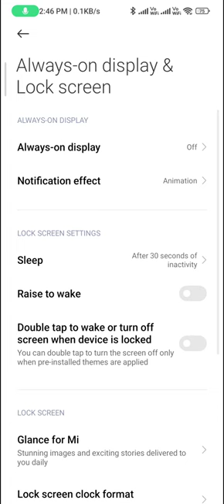Double tap to screen on in redmi 9